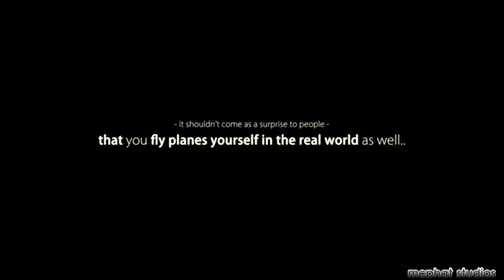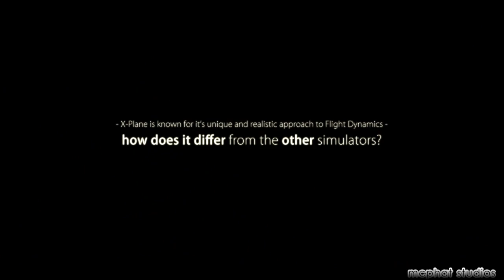BTS: Interview with Austin Meyer at Aerosoft Dev meeting (1/2)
Austin Meyer (Laminar Research), one of the creators of X-Plane talks about flying in the United States, building his own aircraft, the Lancair Evolution, being a Microsoft Flight Simulator user (back in the days) and why X-Plane is so different from other Flight Simulators.

In part II (which will be coming soon), he talks about the future of X-Plane 10, what is planned, the goal of Laminar Research as a whole, 3rd party developers and much more. Check back in soon, to see this!

Last week we were invited by Aerosoft to attend their first X-Plane developers meeting in Palma de Mallorca (Spain). Who were we, to not take a trip, so four of us packed our gear and had a wonderful weekend with workshops, food, drinks, beaches and sun. While we were there, we met a lot of developers and also got a chance to sit down with Austin Meyer, Ben Supnik and Winfried Diekmann from Aerosoft. You will be able to view the sitdowns/interviews with them here as well.

Special thanks goes out to Austin Meyer for his time, Aerosoft for hosting the event and mg-cafe in Palma de Mallorca for having us!